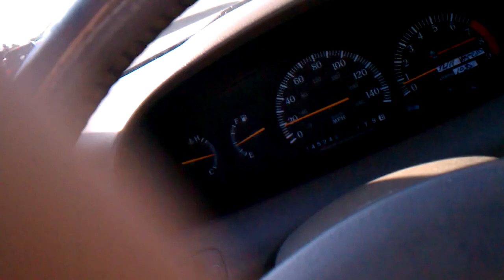Random Ferrari F40 spotted in traffic - Thousand Oaks CA